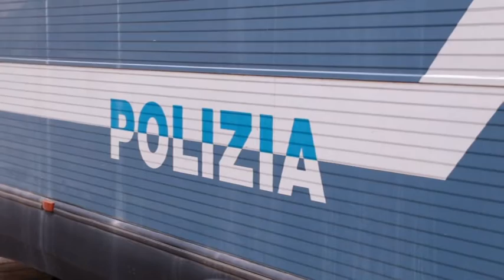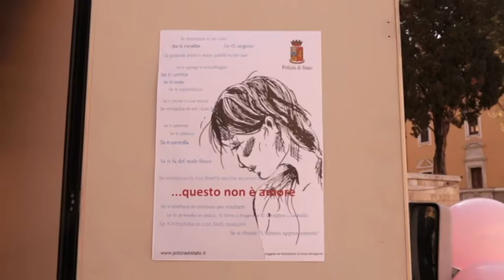Camper della Polizia per l'8 marzo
Oggi, 8 marzo,  la Questura di Teramo ha scelto di stare vicina alle donne con un Camper, in piazza Martiri . L'obiettivo è quello di  rompere l'isolamento e il dolore delle vittime di violenza di genere. Il progetto si intitola  "Questo non è amore"  e  gli operatori delle Forze di Polizia questa mattina hanno dato informazioni alle donne teramane su come denunciare i maltrattamenti subiti e  hanno insegnato loro a riconoscere  i comportamenti pericolosi del partner